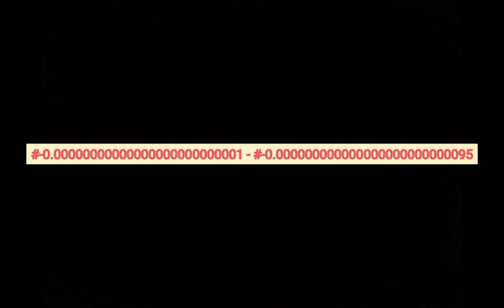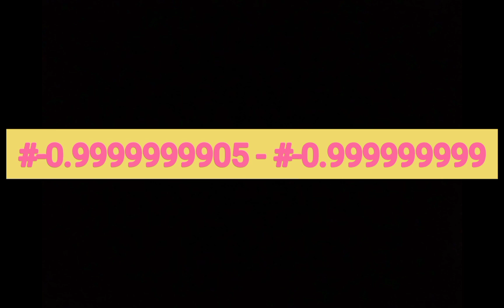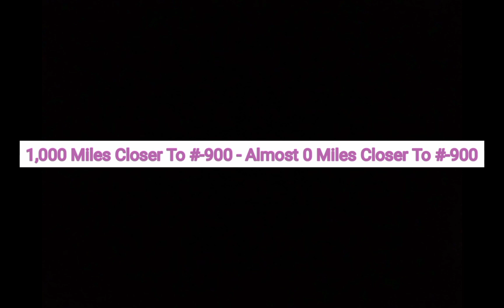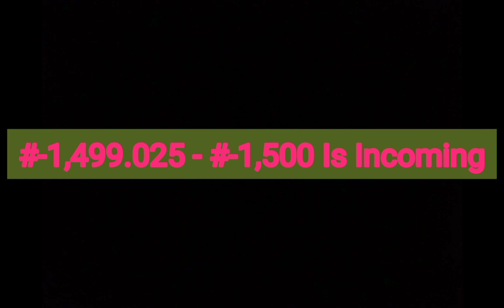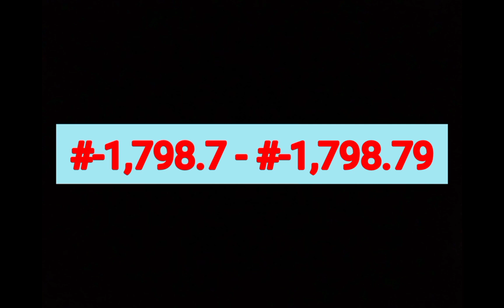All Colors (Backgrounds) For My 3000 BTNL Bad Edition - Part 3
Next Part Will Be The Finale.